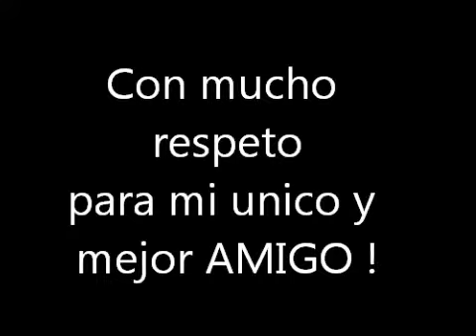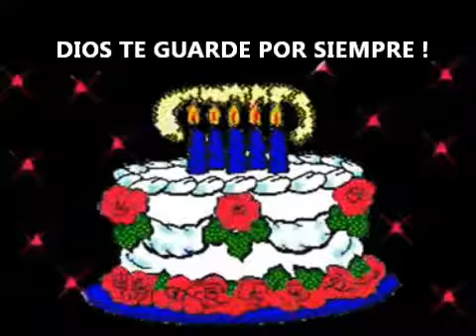JOSE LUIS CUMPLE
A mi amigo Jose Luis Felicidades